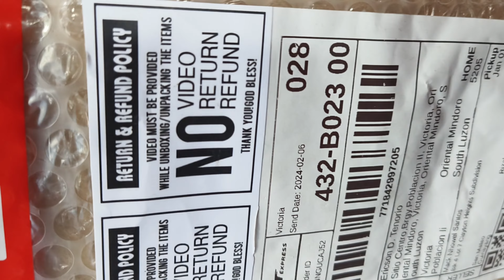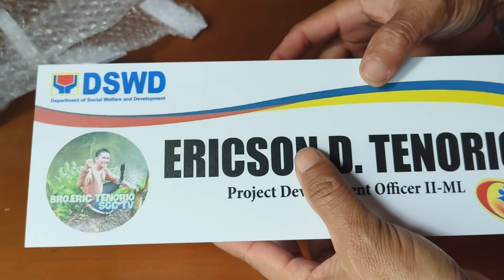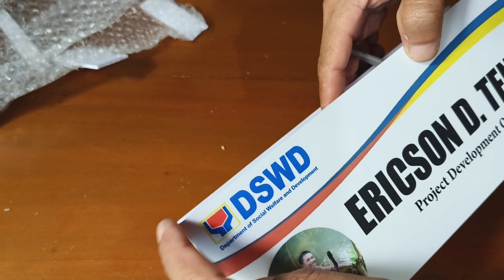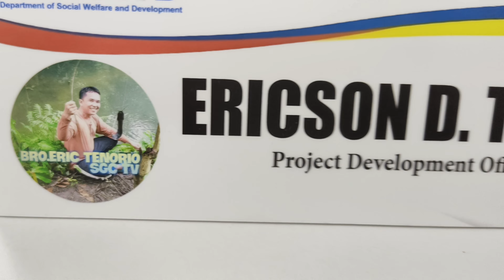UNBOXING MULTIPURPOSE NAMEPLATE MAGKANO AT SAAN AKO NAKABILI?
Binili kopo ito sa MCPrinting sa SHOPEE